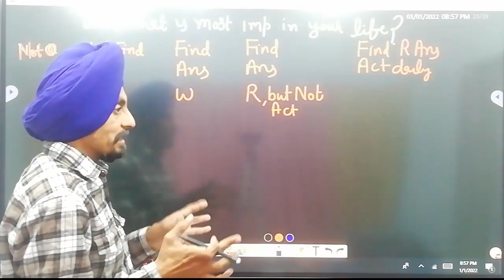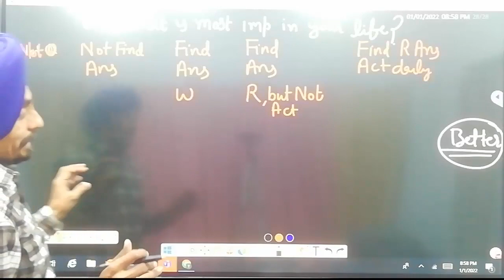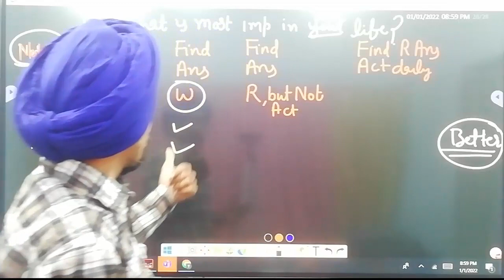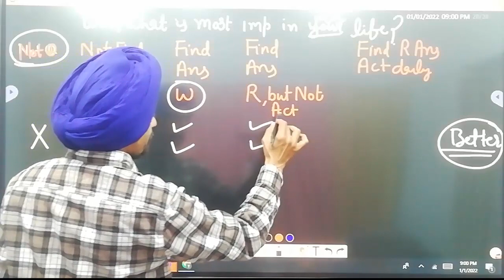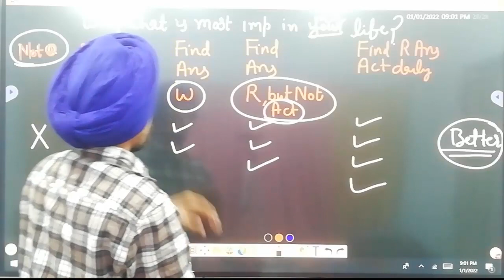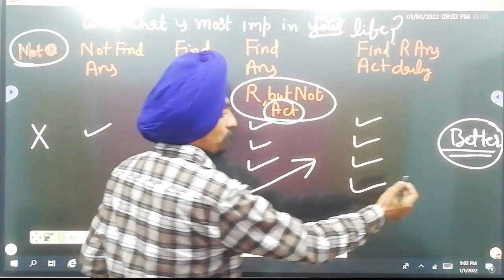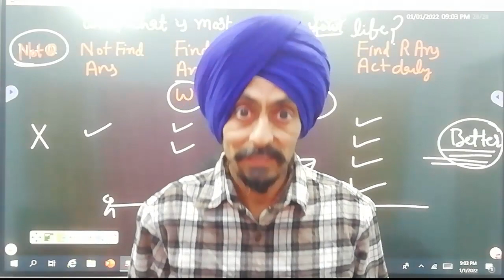How to make New Year 2022 better or more happy l Dr. Tirath Singh l Learn to ACTUALIZE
FindtheanswerandmakeNewYearbetter/happier#येसवालऔरइसकाजवाबनएसालकोबनासकतेहैंबेहतर#Youcanmakenewyearbetterifyouwillliveaccordingtothisquestion#क्याआपकेपासइसप्रश्नकाउत्तरहैनएसालकोबेहतरबनानेकेलिए#